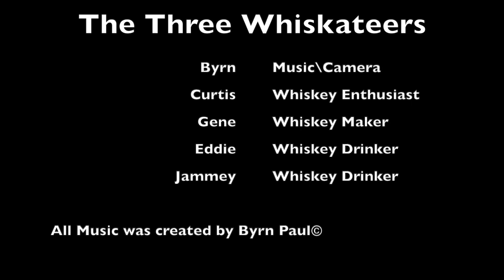The Three Whiskateers - Polish Rye whiskey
One enthusiast on whiskey and his two partners, gobble food and talk about the whiskey they choose for that episode. We try to teach and be funny. In this episode we have our friend Eugene over from Obtainium Whiskey. He let us try the soon to be released Polish Rye Whiskey, finished in red wine barrels. What a treat it was.

for the info on Obtainium Whiskey

for more information on the wine barrels.